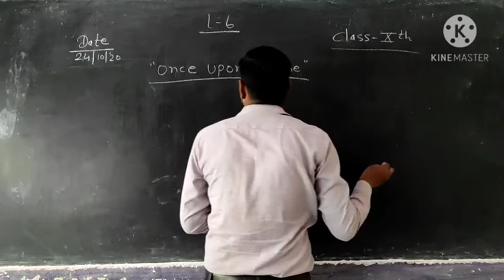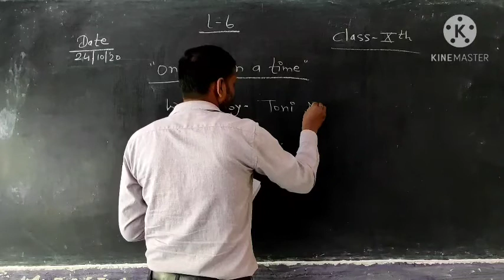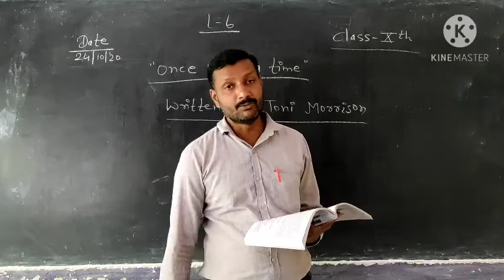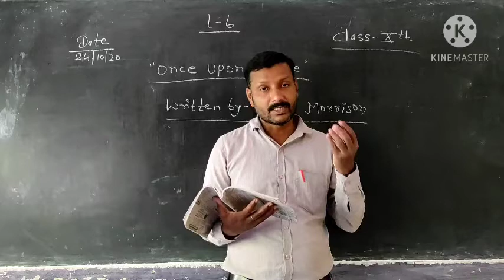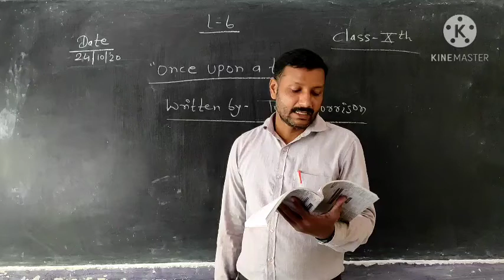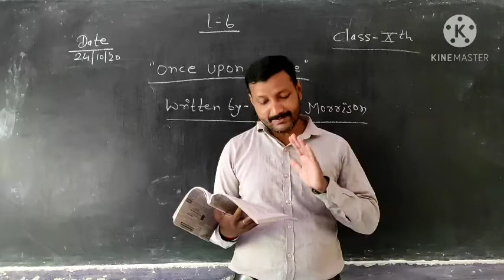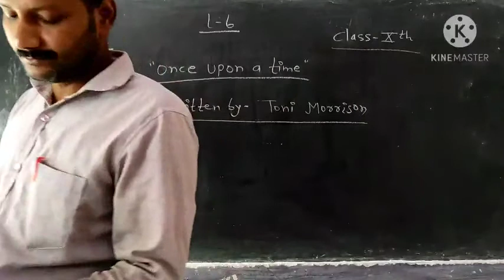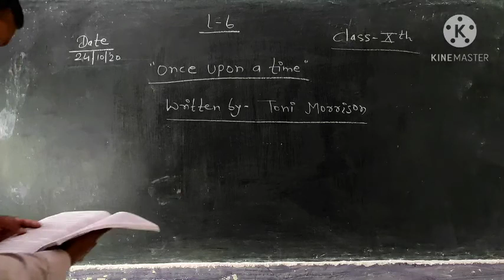English class10th lesson 6 book reading